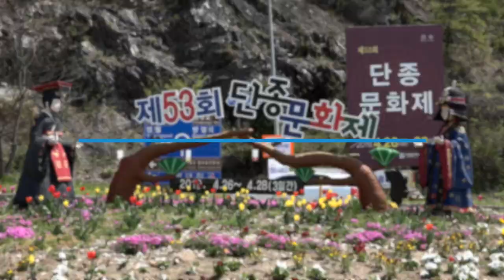단종 제향 - 제 53회 단종문화제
조선 제6대 단종대왕의 능 장릉일원에서 "충의 영월 그안에 희망과 행복을 나누다" 라는 부제로 제53회 단종문화제가 4월 26일(금)부터 4월 28일(일)까지 3일간 전통문화 축제의 향연이 다채롭게 열렸습니다.

자라나는 어린세대에게는 살아있는 역사의 장으로, 기성세대에게는 역사의 교훈과 잠시 일상에서 벗어나 추억속으로의 여행이 될 것입니다.

사약을 받고 장례도 못치룬 비운의 어린 왕 단종의 제례를 매년 영월군에서 올리고 있습니다.